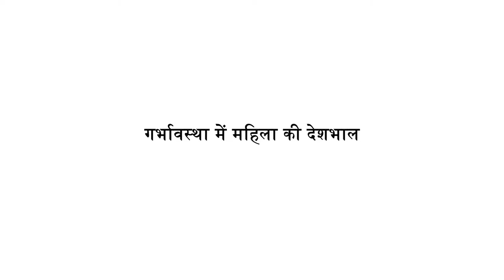Theory 450 टॉपिक 1 गर्भावस्‍था में महिला की देखभाल Care of Women in Pregnancy || Community Health